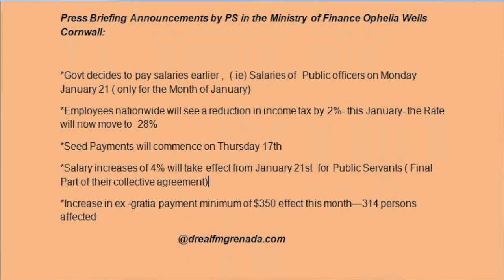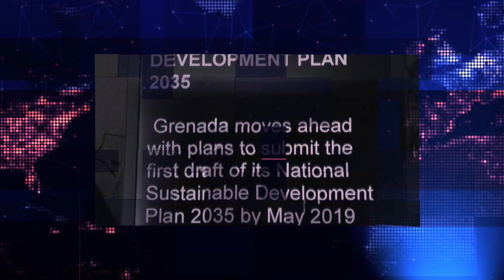THE NATIONAL REPORT TUESDAY 15TH JANUARY 2019